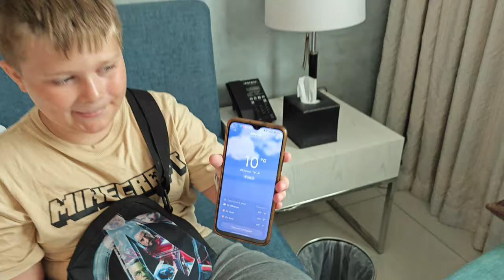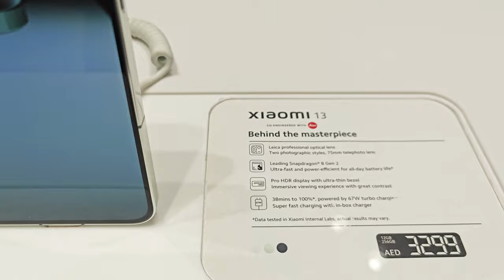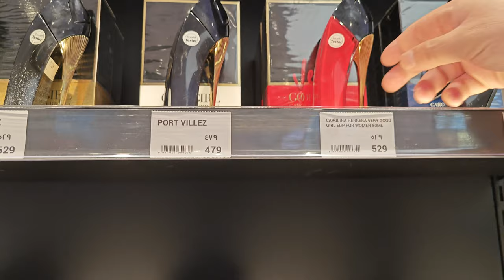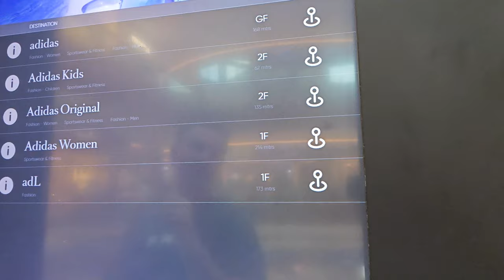🇦🇪 ВЫСЕЛЯЕМСЯ ИЗ ОТЕЛЯ. КУПИЛИ ПОДАРОК МАМЕ в Dubai mall. Поющий фонтан Дубай